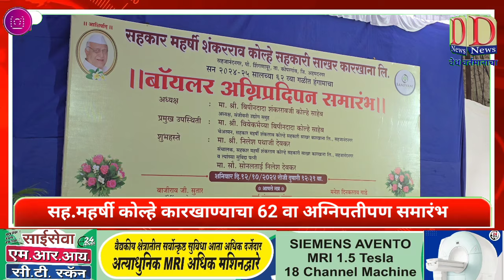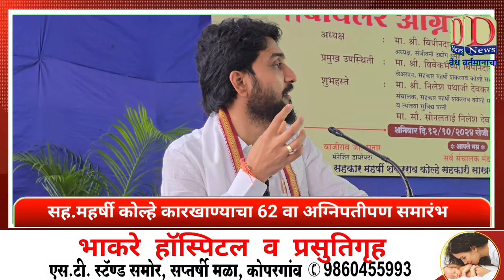सह.महर्षी कोल्हे कारखाण्याचा 62 वा अग्निप्रदीपण समारंभ